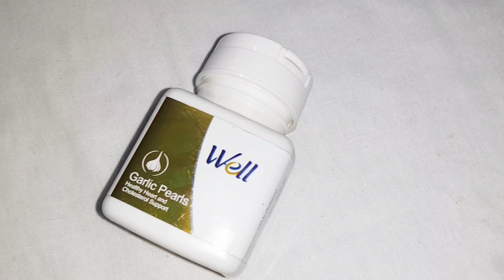Modicare Well Garlic Pearl Demo |Garlic Pearls: The Latest Trend in Wellness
Modicare Well Garlic Pearl /Well Garlic  Demo

Hi friends
आजके इस वीडियो में मैं share कर रही हूं हमारे Modicare के well garlic pearl के बारे मे जो हमारे अच्छे health के लिए बहुत ही अच्छा है।

modicaregarlicpearlbenefits modicaregarlicpearldemo modicaregarlicpearluse
modicaregarlic wellgarlicwellgarlicpearldemo